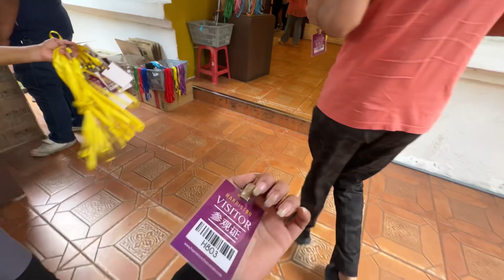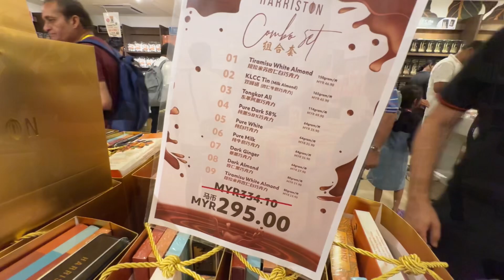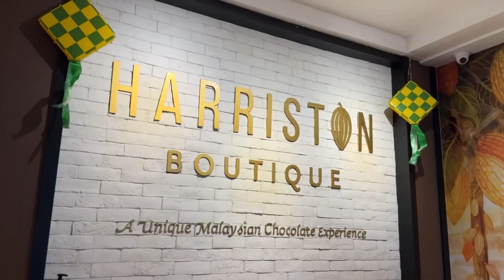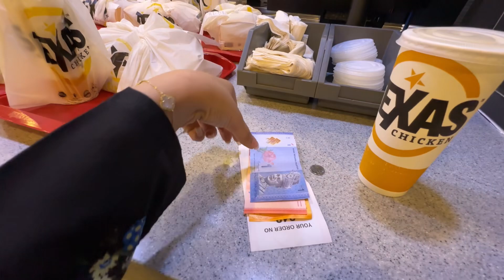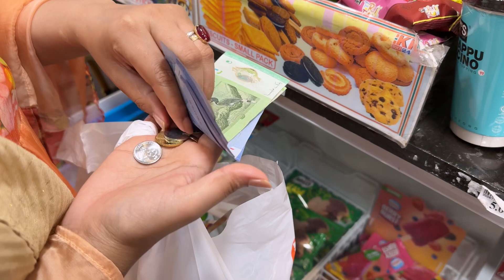“A Sweet Escape: Exploring Harriston Boutique Chocolate & Malaysia’s Iconic Twin Towers!” 🇲🇾🍫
I went to tried some premium quality chocolate at Harriston boutique chocolates, Malaysia.
￼After that I went to enjoy the beautiful night view of iconic Twin towers ,this is my last night in Malaysia and this journey will be missed forever💕